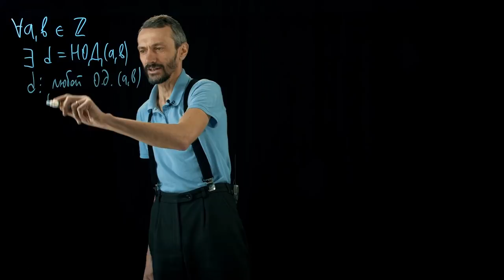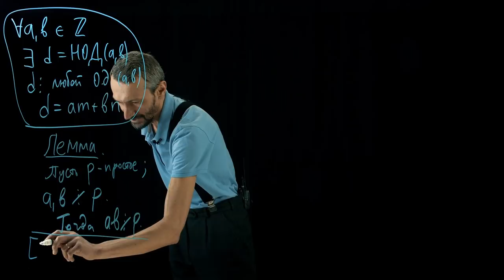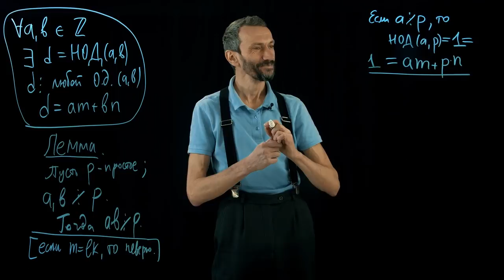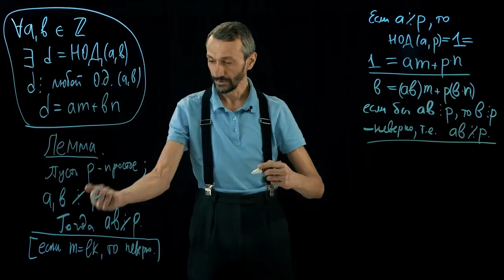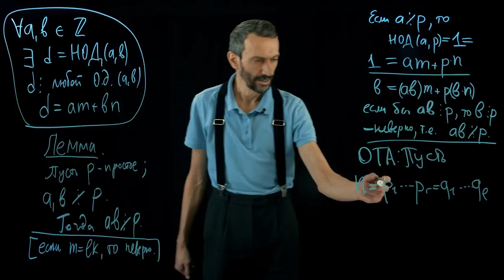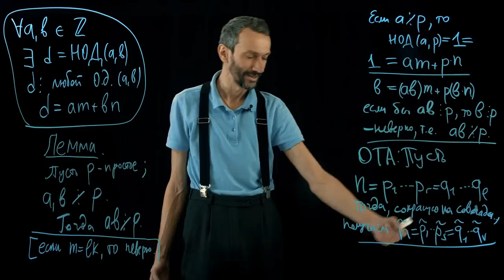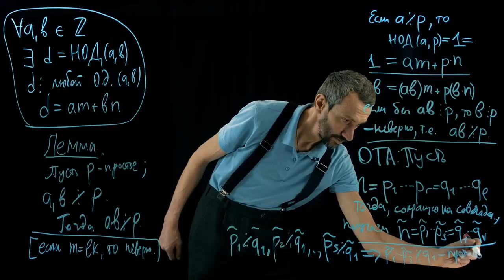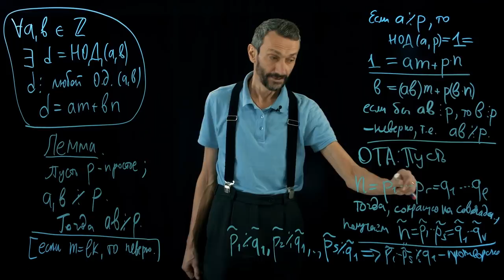9. ОТА: продолжение